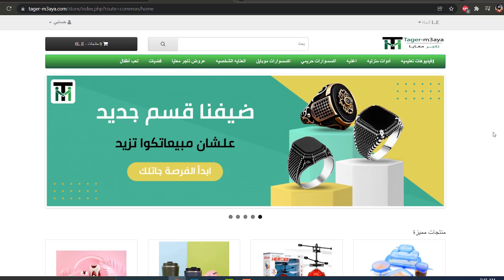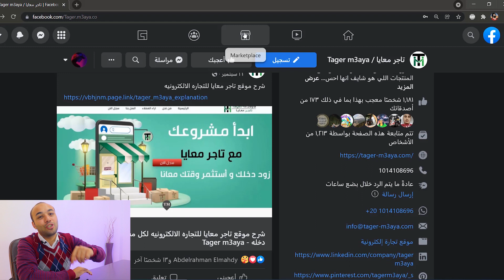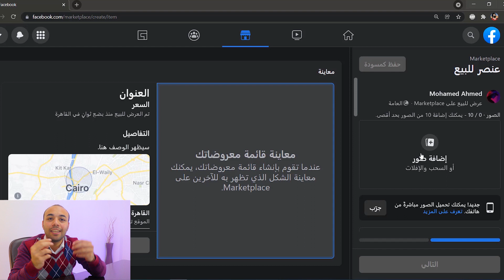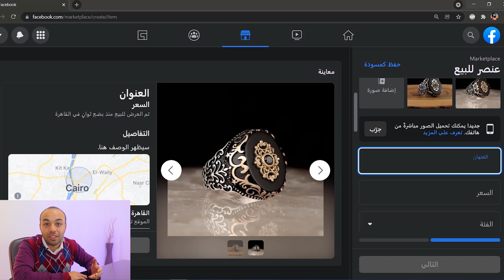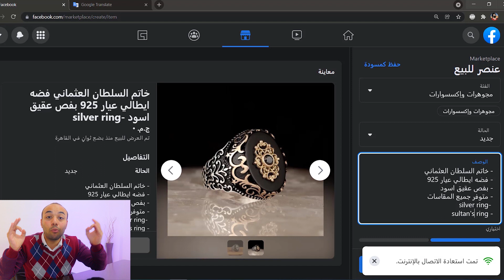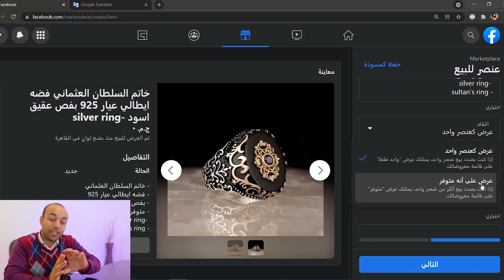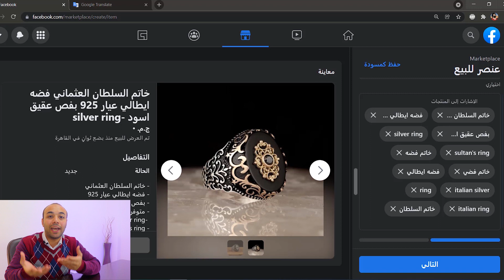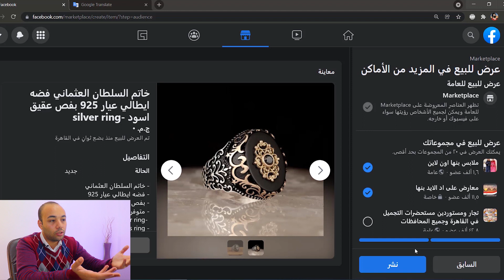اسرار التسويق علي ماركت بليس الفيسبوك لزياده المبيعات💲 و المشاهدات - facebook marketplace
هتعرف في الفيديو اسرار التسويق عالي ماركت بليس الفيسبوك لزياده المبيعات و المشاهدات
و كيفيه ظهور منتجك علي ماركت بليس الفيسبوك لأكبر عدد من الناس - how to increase selling on facebook marketplace

مقاله مهمه عن أفضل الطرق الفعاله و المجربه للربح من الانترنت💰

لينك صفحه الفيسبوك بتاعتي علشان لو عايز تروق عليا بفولو أو تسالني علي حاجه ❤️

Mahdy Ideas - افكار مهدي❤️
Mahdy_Ideas_اشترك_بالقناه_و_اضغط_لايك#

👇👇 متنسوش لو فيه اي حاجه عايزين تسألو عليها اكتبولي في الكومنتات او كلموني علي الفيسبوك
و اي حاجه ممكن اساعدكو فيها اكيد مش هتأخر
شكرا ❤️